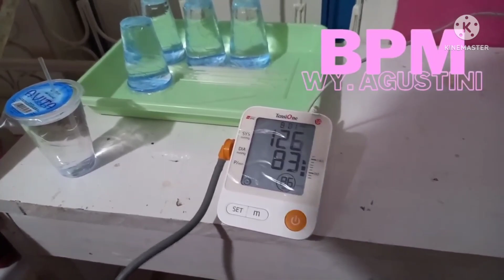IBU LAMA DI JALAN MENCARI ALAMAT KLINIK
Bidan Praktek Mandiri Wy Agustini
jl. Suprapto lrg Sintuvu no 37.Kota Palu Sulawesi Tengah